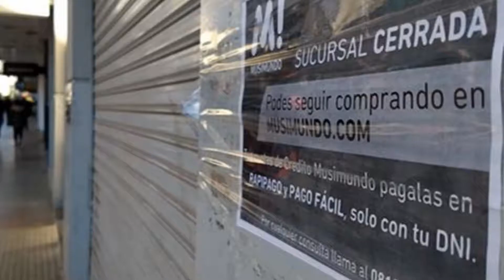Títulos de la semana 20/09/19